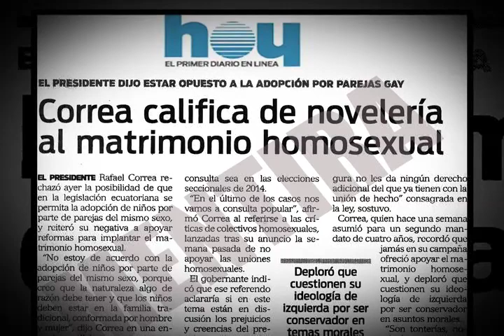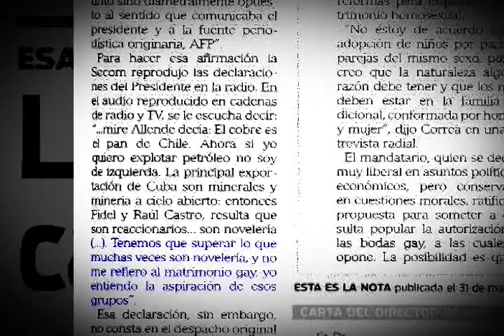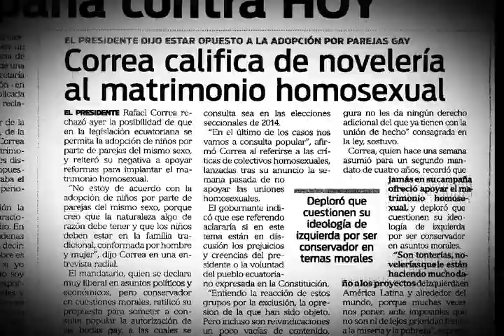CADENA JUEVES DIARIO HOY